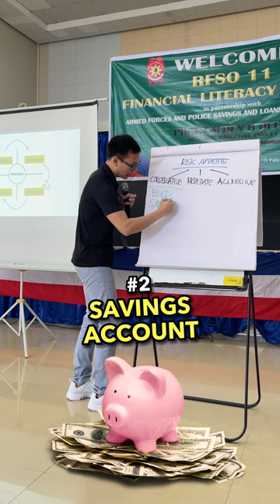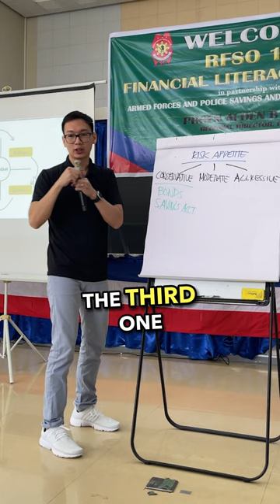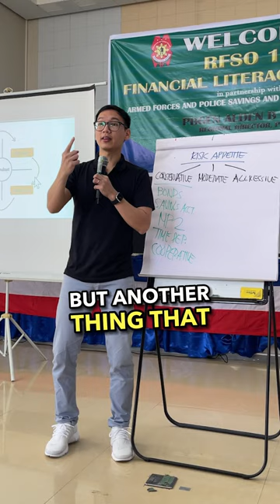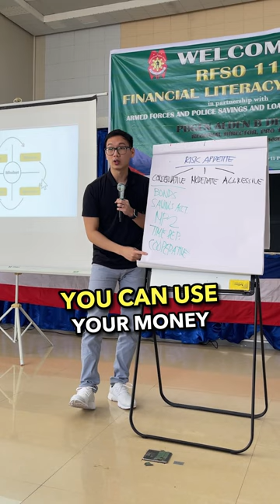Conservative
Conservative platforms.